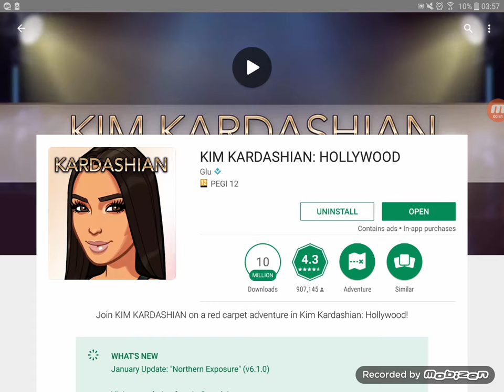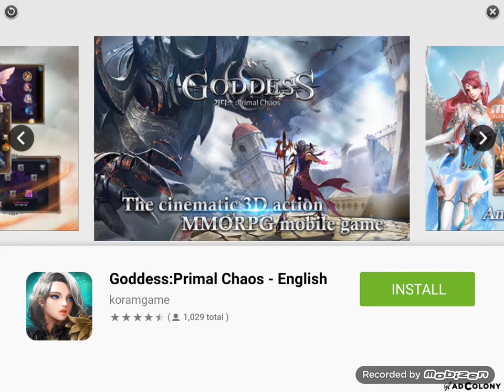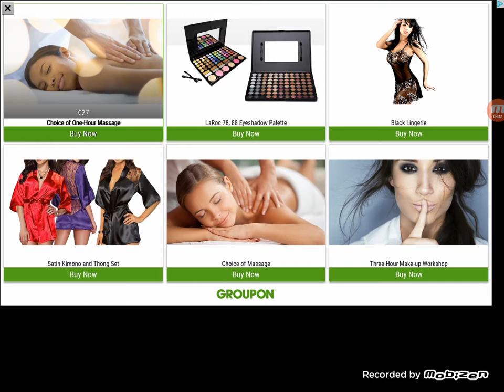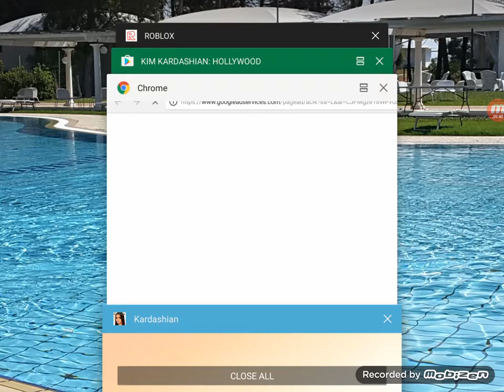Playing kim kardasin whith kim kardasion